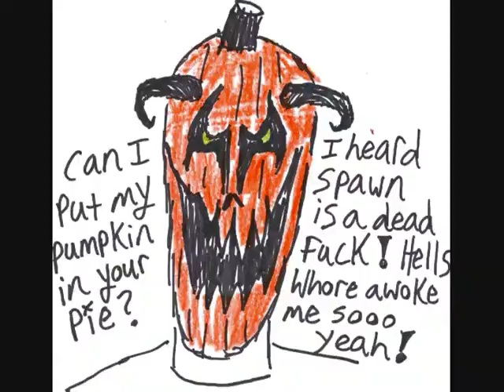Cartoon 0002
The begining scetches of my character. I first developed his base with a sample cartoon strip! Music on here from my music project, ELDER GROGH!